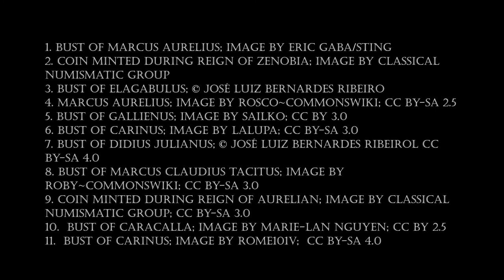A Pair of Shoes (with interior music cues)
This is the secret version with internal music cues.

Starring Maduka Steady. Written by Richard Byrne. Produced by Laura Schlachtmeyer. Composed and directed by Andrew Bellware.

All other images in the public domain.